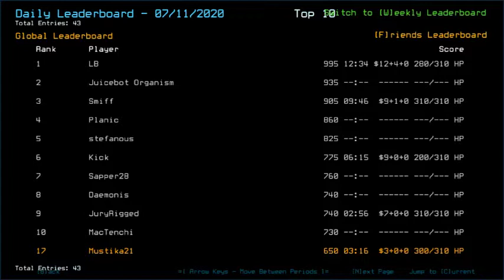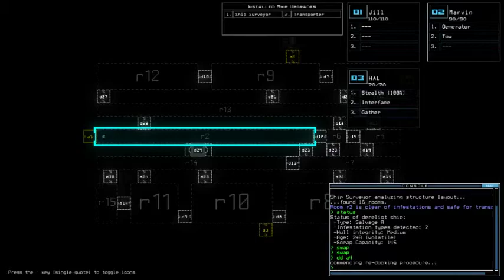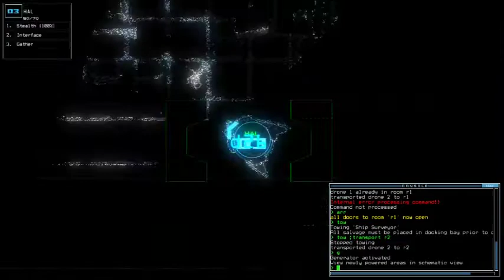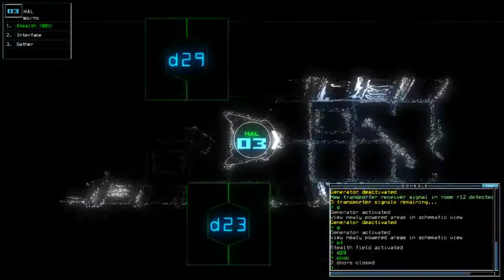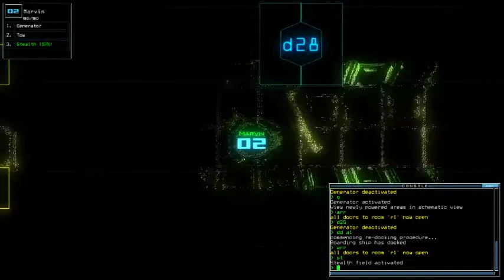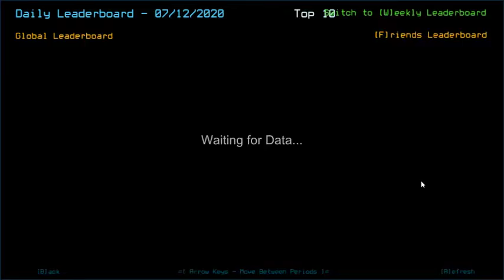Duskers Daily 12 Jul 2020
Very interesting mission. I seriously hope we don't have fuel for today.